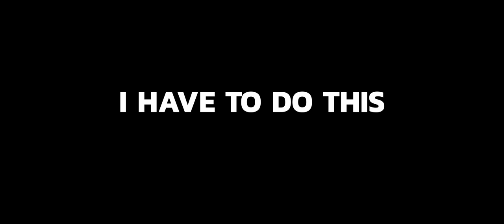I Drank Piss Once